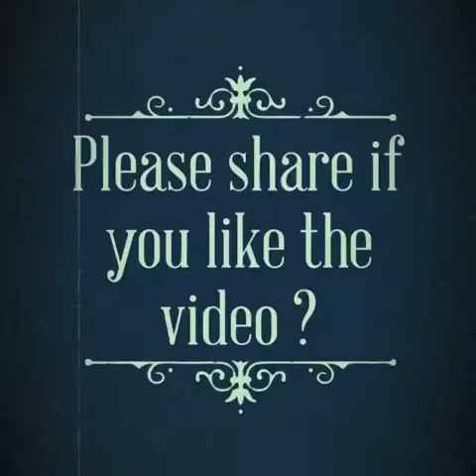Spaghetti meatballs with ricotta sauce